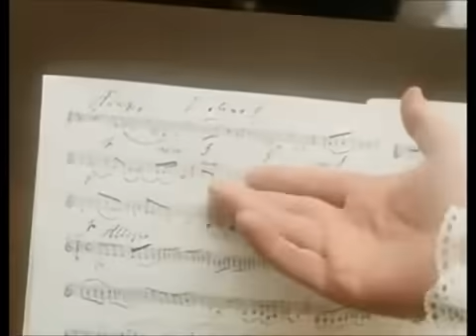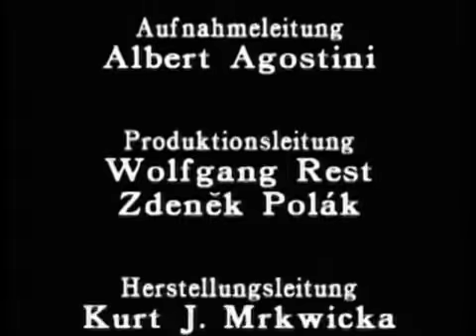Wolfgang 2.ª parte (La vida de Mozart)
WOLFGANG (2a. Parte) Miniserie en tres capítulos sobre la vida de Mozart, rodada en 1991 con ocasión del segundo centenario de la muerte del compositor.-
REPARTO: Jakub Trasak (Wolferl), Alexander Lutz (Wolfgang), Toni Böhm (Leopoldo Mozart), Hana Militká (Ana María Mozart), Jitka Havlícková (Nannerl Mozart), Magdalena Reifová (Konstanze Weber Mozart), Barbara Wussow (Aloysia Weber Lange), Miguel Herz-Kestranec (Joseph Lange), Frantisek Nemec (Joseph Haydn), Boris Rösner (Antonio Salieri), Vlastimil Harapes (Conde Walsseg), August Schmölzer (Emmanuel Schikaneder), Therese Herz (Annerl Gottlieb), Milena Sajdková (Cäecil Weber), Barbora Hrzánová (Bäsle), Zora Jandová (Josefina Duskova ), Zdenek Martínek (Casanova), Petr Cepek (Ignaz Born), Zdenek Havránek (Fígaro), Ludek Vele (Leporello)
Orquesta WIENER AKADEMIE, con instrumentos de época,
Director: Martin Haselböck
Solistas: James Tocco y Alexander Lust (Pianoforte). Amanda Halgrimson, Dorothea Röschman y Ursula Hennig (Sopranos). Helmut Wildhaber (Tenor). Gottfried Hornik (Barítono)
Coros: Concentus Vocalis de Viena, Slovakischer Kammerchor de Bratislava y Coro de Cámara del Musikhochschule (Conservatorio) de Viena.
SINOPSIS: Mozart emprende el gran viaje a Mannheim donde conocerá a Aloysia Weber, posteriormente parte a París. Tras el fallecimiento de su amada madre, Mozart se establece en Viena y+se casa con la hermana de Aloysia Weber, Constanza. En la ciudad imperial compone sus ópera más famosas, conciertos, cuartetos y sinfonías y tratará de abrirse paso como músico independiente, una osadía desde el punto de vista de un músico del siglo XVIII.-
Obras: Concierto para piano No. 16 kv 451 0:45
Sonata para violin y piano en mi menor kv 304 5:05
Aria Non temer, amato bene kv 505 5:34
Cuarteto No. 4 en La Mayor kv 298 1. Tema & Variaciones 9:14
Sonata en Mi bemol kv 333 15:21 Sonata Facile kv 575 Andante 19:21 Danza Alemana en Re Mayor kv 602, No. 4 21:16
Las Bodas de Fígaro, Aria Se vuol ballare 28:53
Don Juan. Finale Acto I 30:57 Contradanza kv 609 No. 1 "Non piu andrai" 31:50
Recitativo Bella mia fiamma, addio! kv 528 35:10
Marcha No. 1 en Re Mayor kv 335 36:20
DON GIOVANNI Obertura 38:01
Acto I No. 1 Notte e giorno faticar 39:05
Acto II Escena Final Dammi la mano in pegno! 42:16